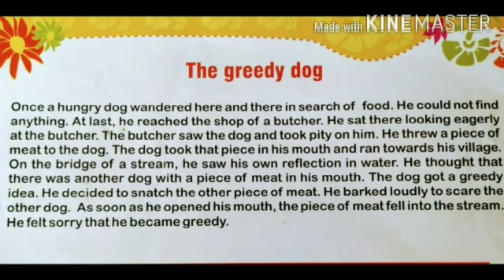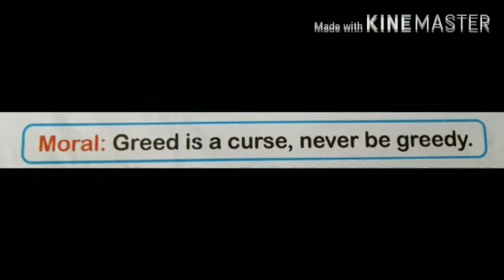Bachpan U.kg. Story The Greedy Dog